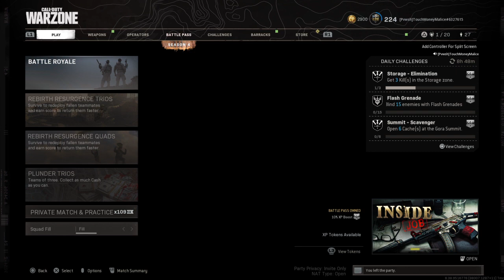Call of Duty®: Modern Warfare®_20210720191311